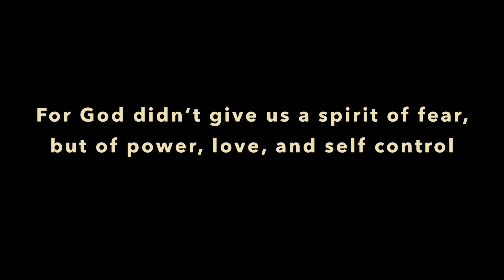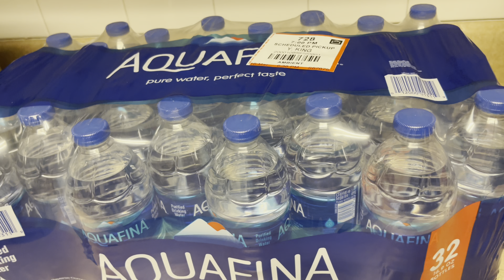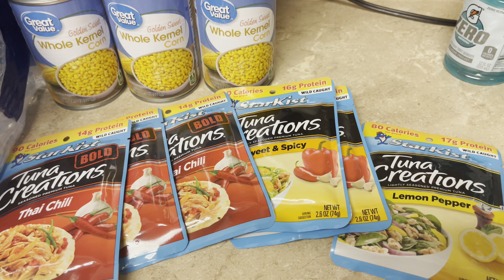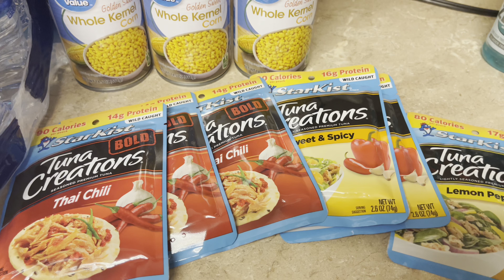Pepper Pantry Walmart Haul 2023//New Prepper//Starting A Prepper Pantry! Stocking Up! 03/18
Hello YouTube Family! I picked up some items for my new prepper panty! I went through some hurdles for this haul! So please, come see what I got YouTube, you are Welcomed!❤️💖💕❤️💙

lomlete

Yolanda Fetch Signup Code:

G1KK1